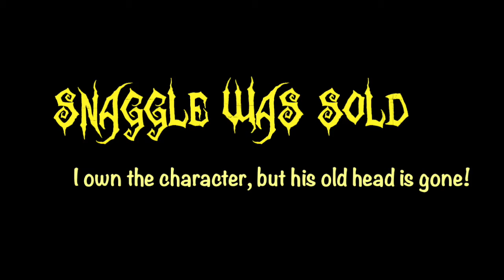Snaggle refurb Project (June 2017)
I made this head in march, it took me about 2 months to produce. I glued seams, I did everything you SHOULD NOT DO, as this was my first head I've ever made! So I went back, cut away the glue, sewed and changed the image as I sold this head but not the character of one-toothed Snaggle.

I'll be sure to record more as I make more fursuit heads!